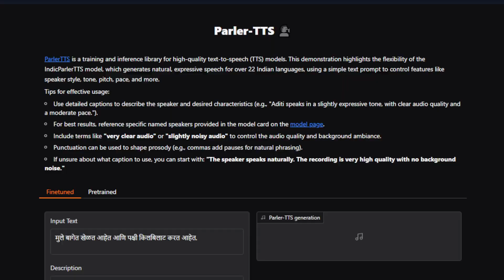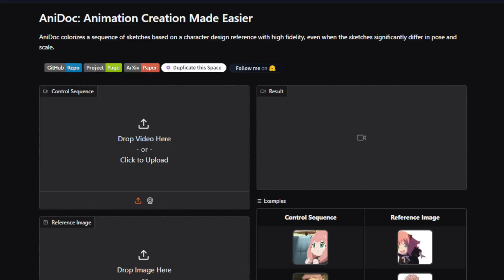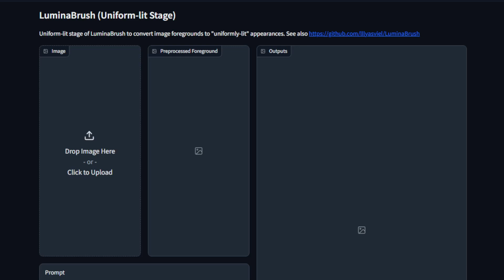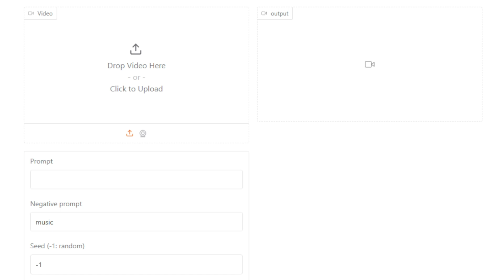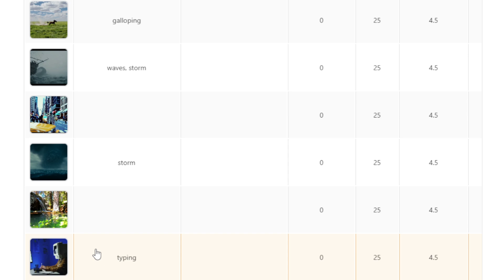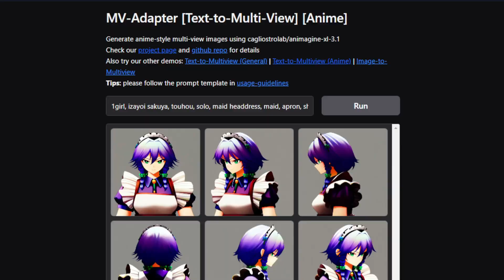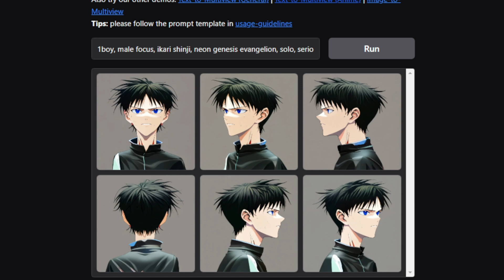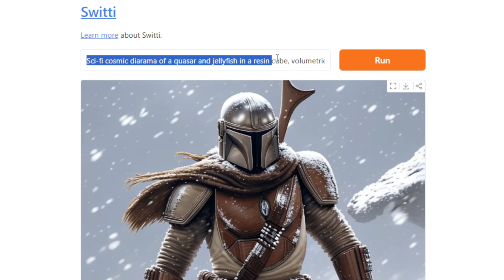Unbelievable AI-Powered Hugging Face AI Projects You Must See!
"🚀Explore the incredible world of Hugging Face AI projects, where the boundaries of artificial intelligence are pushed to new extremes! In this video, we'll showcase some of the most unbelievable AI-powered projects that you need to see to believe. From innovative NLP techniques to groundbreaking applications of the Hugging Face API, we'll dive into the exciting realm of LLM and uncover the secrets behind these revolutionary AI tools. Whether you're a seasoned developer or just starting with Hugging Face tutorials for beginners, this video is perfect for anyone looking to learn the basics of Hugging Face and stay ahead of the curve in the world of AI. So, get ready to be amazed by the limitless possibilities of Hugging Face AI projects and discover the infinite potential of artificial intelligence!

📌 Timestamps :
00:00 - Intro Part
00:29 - Parler-TTS
02:17 - AniDoc
03:46 - LuminaBrush
05:20 - MMAudio
06:52 - LMM
08:19 - MV-Adapter
10:05 - Switti